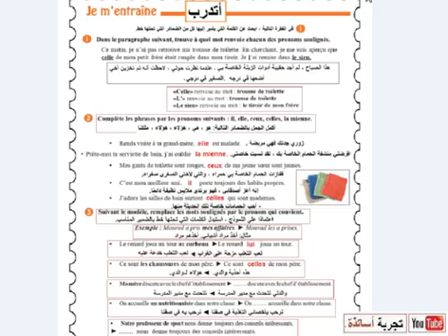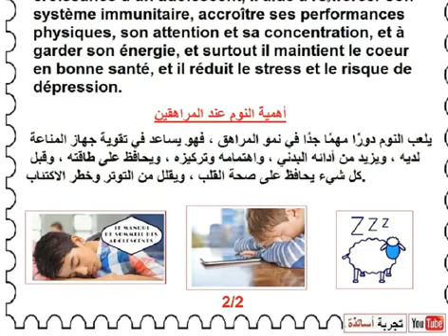اللغة الفرنسية للسنة الأولى متوسط، تحضير الصفحة 21